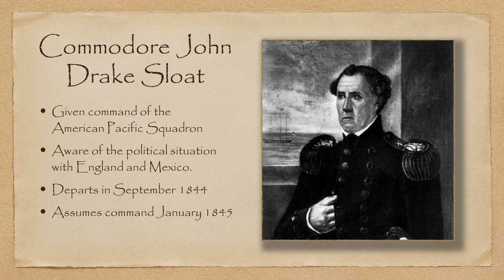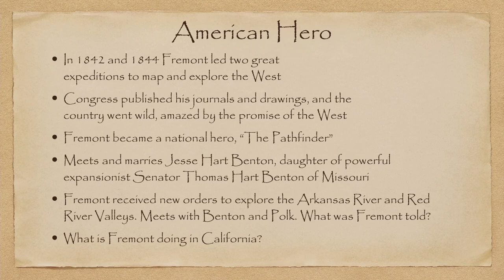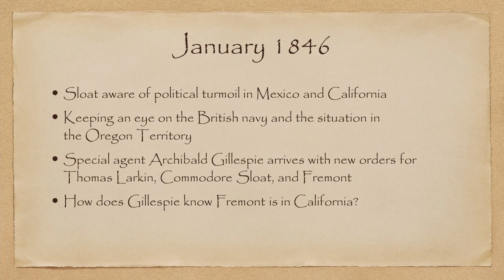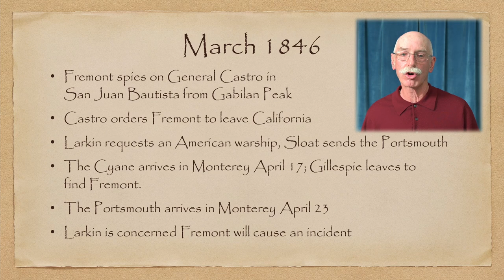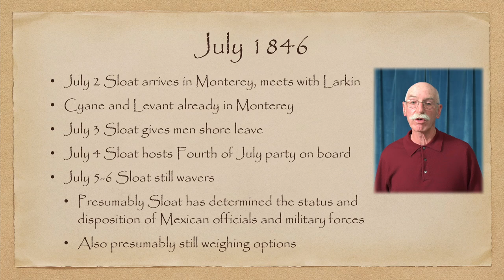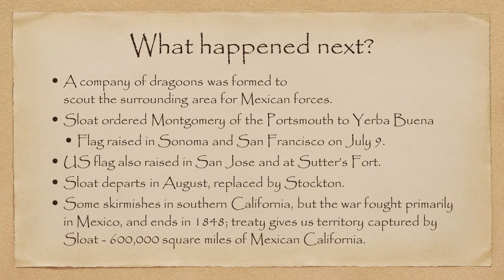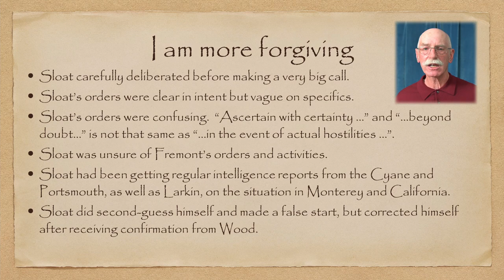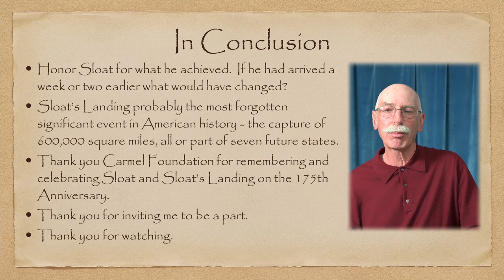Sloat's Landing by Thom Diggins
Thom Diggins, a student of local history and operator of The Original Monterey Walking Tours, tells the story of one of the most forgotten significant events in American history — the capture of 600,000 square miles, including all or part of seven future states.